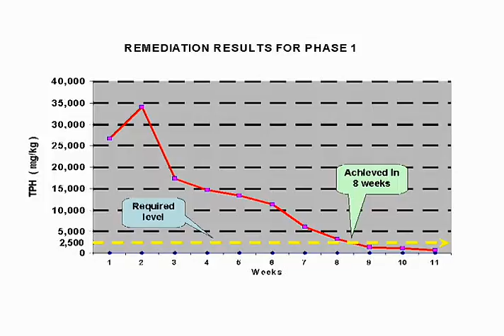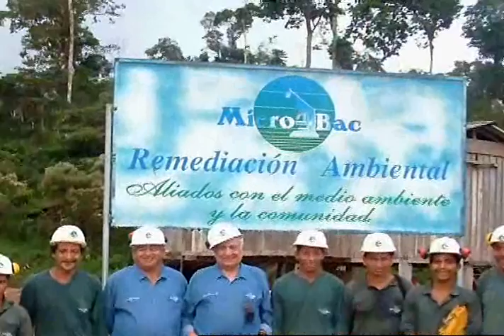Bioremediation of Crude Oil in Amazon Rain Forest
Amazon Rain Forest crude oil spill clean up by Micro-Bac International, Inc., Texas